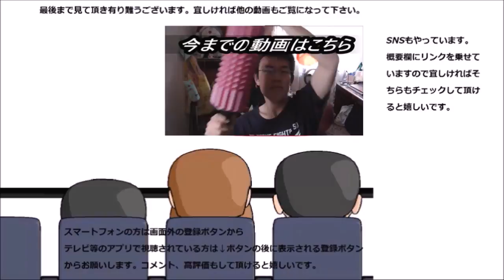ヤマザキ ザクザクメロンパンを食べてみた ザクザクって事はやっぱり？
ヤマザキ　ザクザクメロンパンを食べてみました。名前からして予想はつくのですが～
贈り物は此方まで↓
〒153-0042